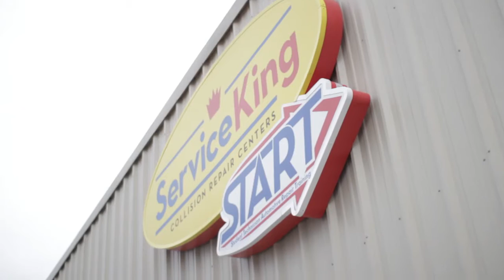FHS Auto Program Provides Students with Hands-On Experience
Go inside Franklin High's automotive collision program in this video produced by students in the FHS TV/Film department.